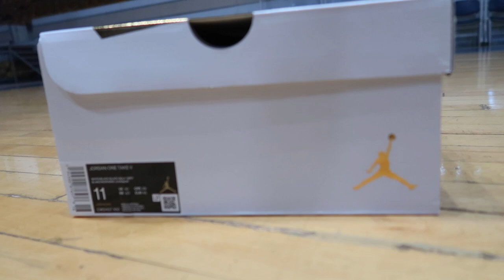JORDAN ONE TAKE 2🔥EN İYİ BÜTÇELİ MODEL OLABİLİR Mİ ? GENİŞ VE RAHAT BASKETBOL AYAKKABISI İNCELEMESİ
russel westbrook bütçeli basketbol ayakkabısı jordan one take 2 performans incelemesi geniş ve rahat ayakkabı